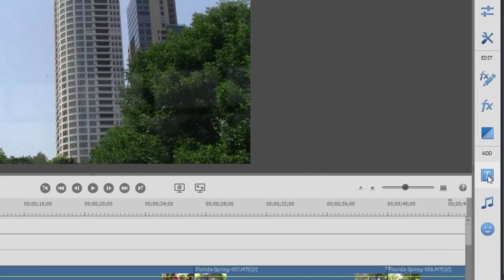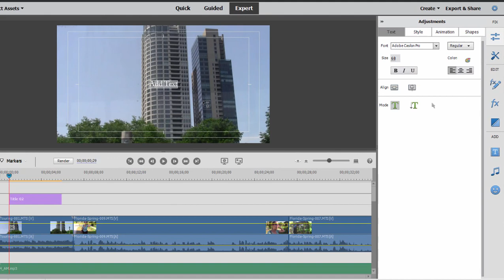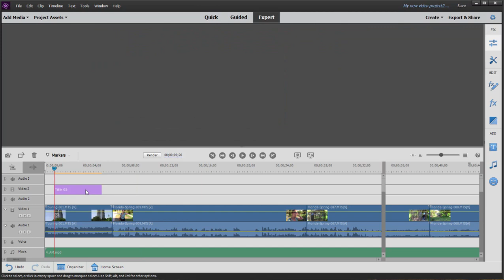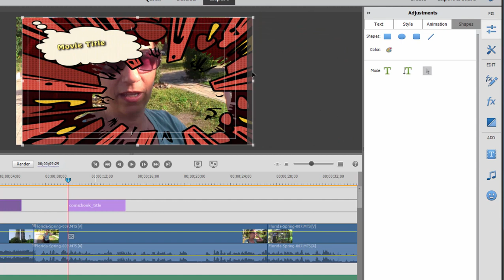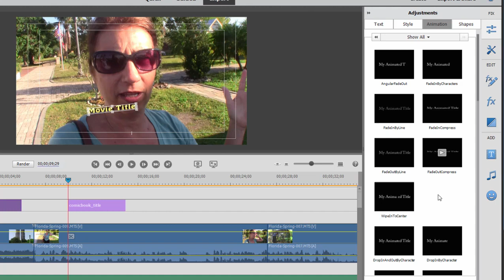Basic Training for Premiere Elements 2020, Part 7 of 8